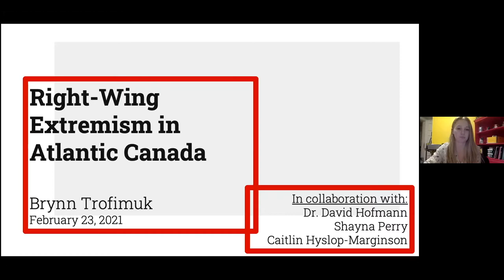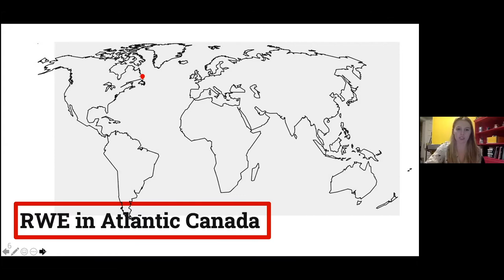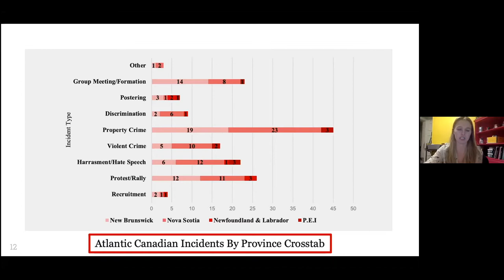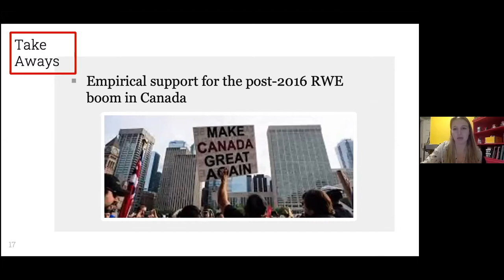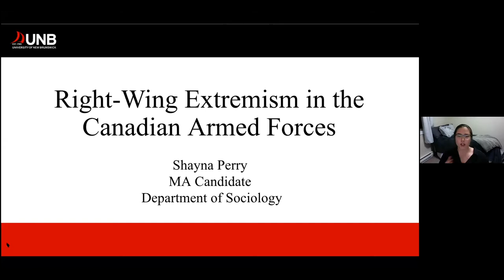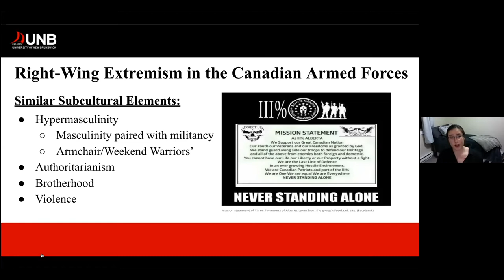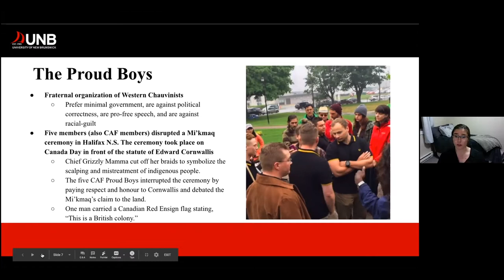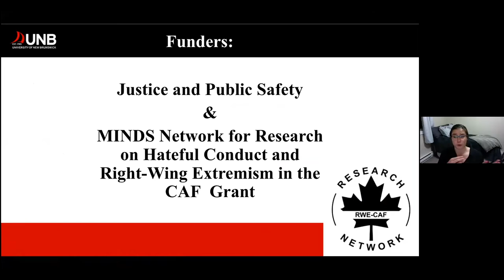The Far Right in New Brunswick: A Panel on Extremism and Exclusion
On February 23, a panel discussed the latest research on the far-right in New Brunswick and analysis of the nature of extremism and exclusion found in the anti-bilingual rhetoric of last year’s provincial election in New Brunswick. This panel is timely as both New Brunswick and Canada begin reviews of legislation on official languages.

With

Brynn Trofimuk and Shayna Perry, MA students, UNB Sociology, will talk about their research on the nature of right-wing extremism in Atlantic Canada.

Gilbert McLaughlin, a post-doctoral researcher at the Centre of Hate, Bias and Extremism at Ontario Tech University, will discuss the nature of right-wing extremism and exclusion in the anti-bilingualism movement in New Brunswick, including in rhetoric found in last year’s provincial election in New Brunswick.

Discussants included Wolastoq Grand Council Chief Ron Tremblay, Husoni Raymond from Black Lives Matter Fredericton, Serge Brideau, Vice President of La Société de l'Acadie du Nouveau-Brunswick (SANB) and David Hofmann, Associate Professor, UNB Sociology.

This event was co-hosted by the NB Media Co-op and La Société de l'Acadie du Nouveau-Brunswick (SANB).